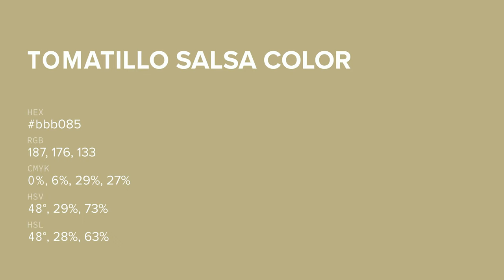Tomatillo Salsa color bbb085 hex color - Yellow color - Cool color bbb085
What color is Tomatillo Salsa ? bbb085 hex color - Yellow color - Cool color bbb085

Hex bbb085 Color Code is also known as Tomatillo Salsa color.

Hex bbb085 Color code in RGB color code model is created after adding 73.33% red color, 69.02% green color and 52.16% blue color.
Hex bbb085 Color code in CMYK color (process color) code model is generated after subtraction of 0% cyan, 5% magenta, 28% yellow and 26% black.